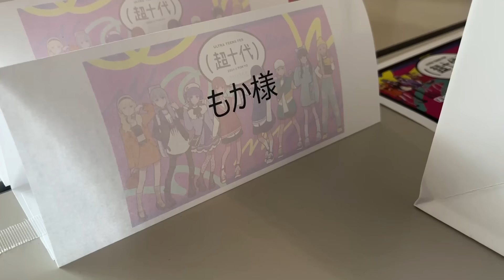超十代ステージの本番Vlog！わくわくするステージいっぱいで幸せな1日だった！！